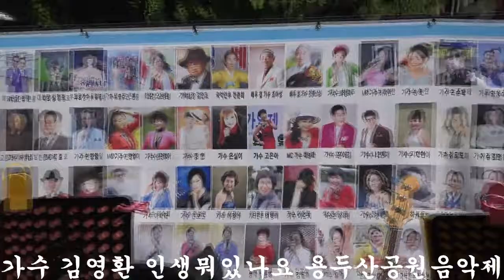가수 김영환 인생뭐있나요 용두산공원음악제 큰용꿈의음악여행 국제문화교류한국예술단 드래곤드림대중예술단